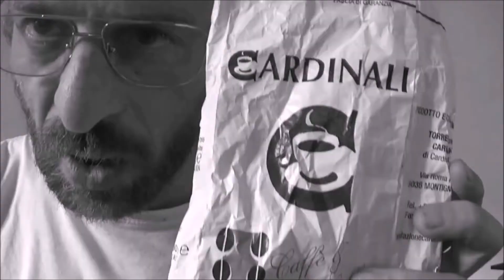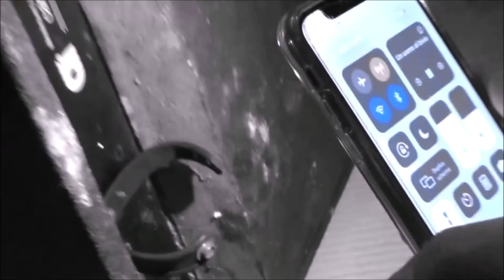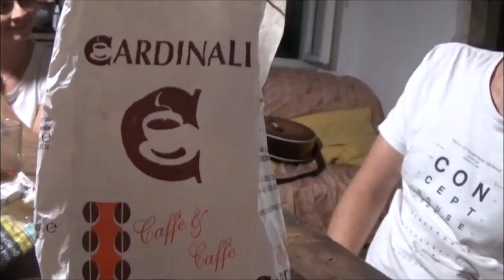RITORNO alla CONCEPTHOUSE. Episodio 3. AVENZA by MUSICLO-SO-FI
Questa volta è il fratello Kono Kiali che si trova ad essere in difficoltà per essere uscito di nascosto a comprare un amplificatore usato. UN INVITO AD ORSO PER RITORNARE A VALLE.
Bobi & Pedro